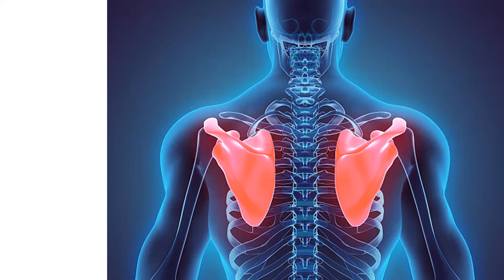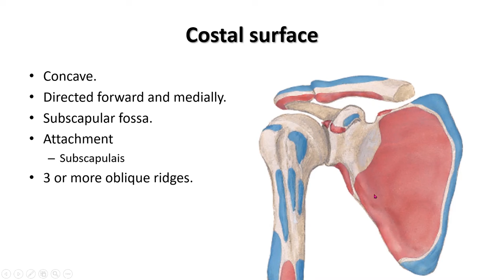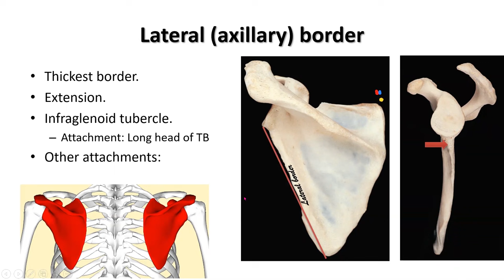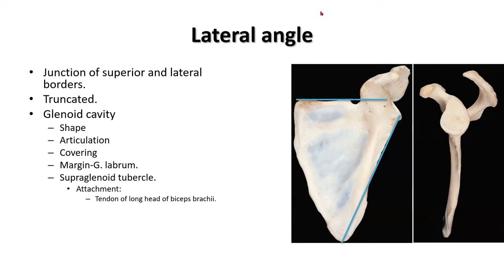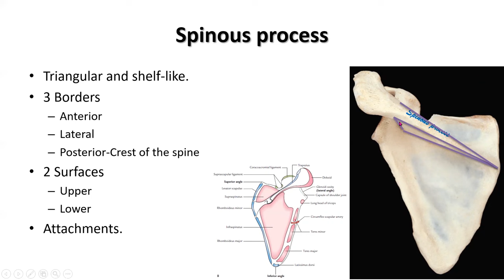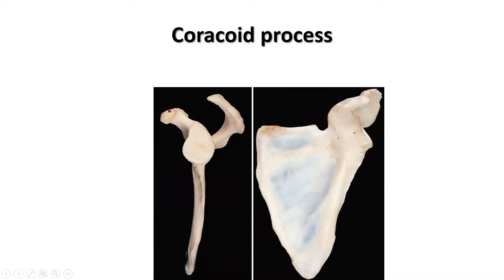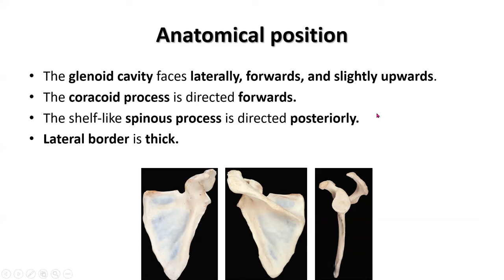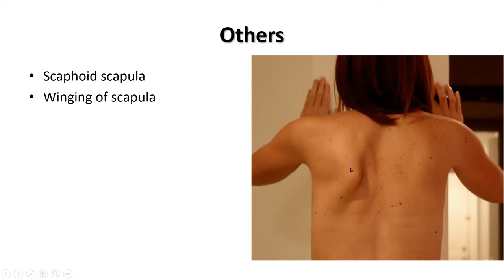Scapula. Prof. Dr. Md. Ashfaqur Rahman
Another complete discussion with a lot of complimentary visual items.